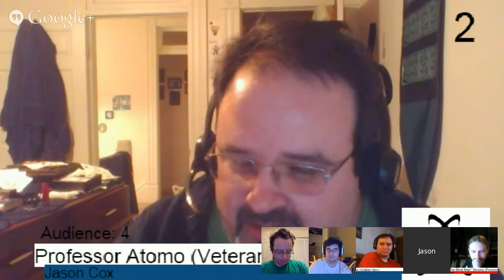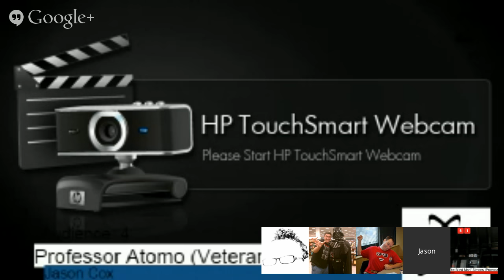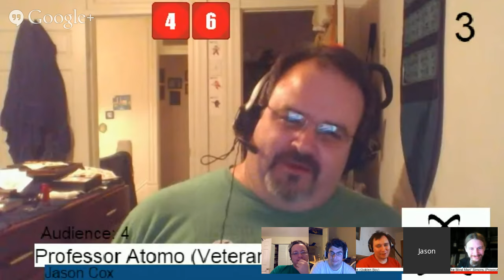WWWRPG Journeyman's Cup Tournament, Episode 4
Episode 4 in the ongoing World Wide Wrestling RPG Exhibition Season.

- Find out more about the World Wide Wrestling RPG and download the free Beta files

- Listen to Nathan play Dracula Dossier on the One Shot Podcast

EPISODE PREVIEW:

The teacher of WRESTLING SCIENCE himself, Prof. Atomo seems to be on track to sweep the Journeyman's Cup Tournament _yet again_ after his masterful dismantling of the high flyer Bolt Bradshaw.

Scythe, formerly Razor, has returned under the power of Reaper - and C. Colton Craig, general manager of World Wide Wrestling, has ruled on a technicality that he was never eliminated from the tournament in the first place.

Will Scythe be able to keep the Graveyard faction in the tournament in Reaper's continuing absence?

Joey Crak's unconvincing re-debut underwhelmed the WWWRPG universe. What will he do to make up for it?

What did Blind Man Simon's visionquest lead him to?

Find out all this AND MORE on tonights exciting episode of the World Wide Wrestling RPG!